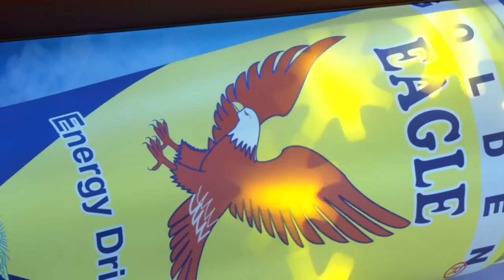n’Kosove show - Ezo - Keng dasmash - Oj lulije